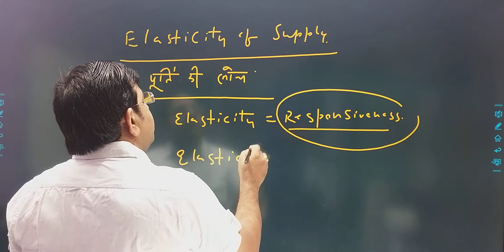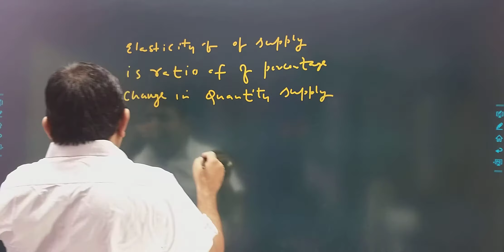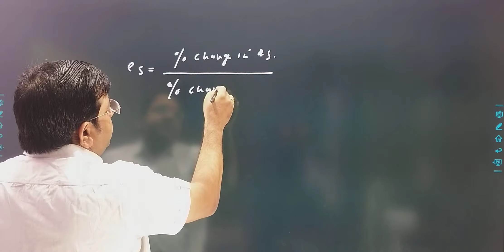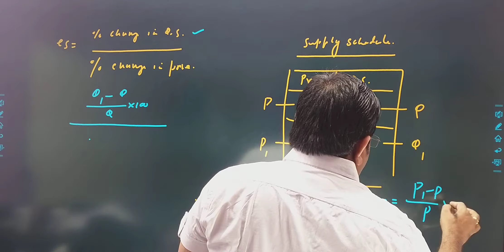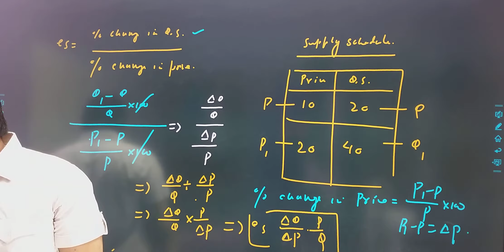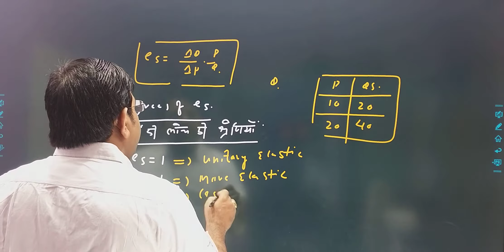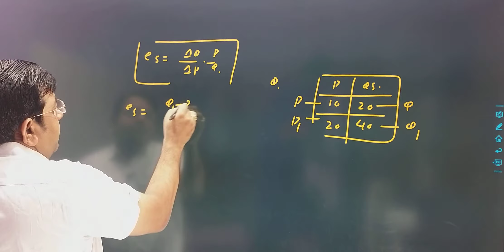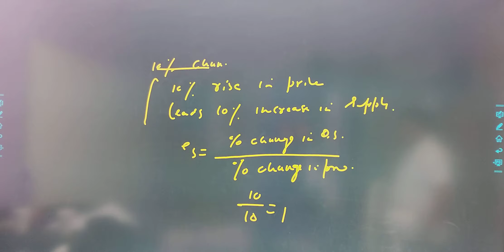bpscmains economics optional coaching#Economics optional for BPSC# Elasticity of Supply